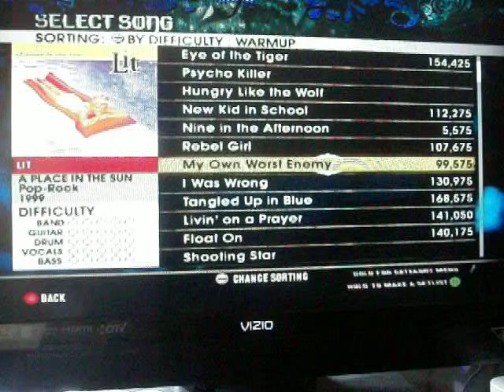My Own Worst Enemy - Expert Drums 100% FC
Filler, easy FC. This is my. 17th(?) FC of this on drums(cross platform). I personally like it too.
Links? Fuck yeah.